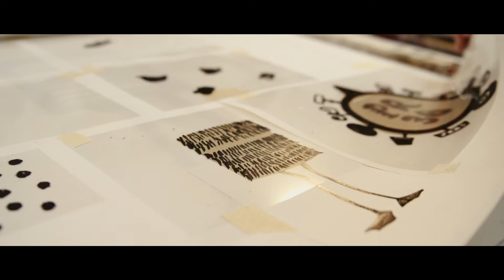Porta Romana 30th Anniversary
2018 promises to be an auspicious year for Porta Romana
as we celebrate our 30th Birthday.

To mark our three decade history, we have embarked on cultural collaborations with two quintessentially British Institutions. The first is a donation to the Royal Academy, who will celebrate their 250th Anniversary next year, we feel honoured a Porta Romana chandelier will be enjoyed by visitors for years to come. The second is a partnership with Grange Park Opera, a new woodland opera house, in the grounds of West Horsley Place, close by to our Head Quarters in Surrey. Our Beatrice Wall Lights fill the auditorium, providing a beautiful glow to this magical and enchanting space.